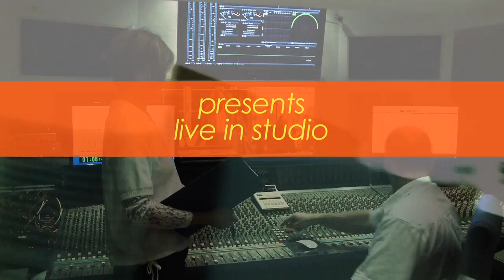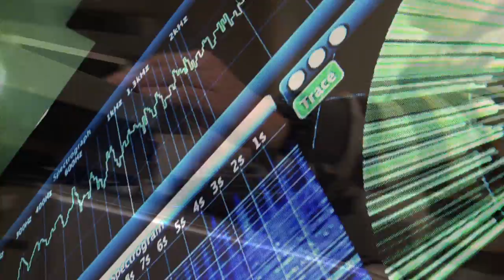Few And Far Between at Bytronic Studio: White Room - Cover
Few And Far Between sind eine Coverband, die sich auf Lieder aus den 70er- und 80er-Jahren spezialisiert hat. Das macht Sinn, denn Markus Seger, Helmi Seger, Werner «Wängg» Peter, Pierre Kübler und Martin Grah sind in dieser Zeit musikalisch sozialisiert worden. Damals traten sie in leicht veränderter Besetzung unter dem Namen Hochwasser auf und spielten New Wave, heute nennen sich die fünf Herren mittleren Alters Few And Far Between und kennen keine musikalischen Berührungsängste. Erlaubt ist, was gefällt und Sinn macht; Hauptsache, die Songs passen ins Bandkonzept.

Dass sich die Winterthurer Gruppe aufs Nachspielen von Songs von Sting und seiner ersten Gruppe, The Police, spezialisiert hat -- daneben haben Few And Far Between auch Musik von Cream, Talk Talk, Joe Jackson oder den Red Hot Chili Peppers im Repertoire --, hat weder mit dem Police-Comeback noch mit der Tatsache zu tun, dass Markus Segers Stimme derjenigen von Sting verblüffend ähnelt.

Nachzuhören ist das Resultat der Bemühungen von Few And Far Between auf der CD/DVD «In Concert». Die Rockposen überlassen sie gerne anderen, unprätentiös und ohne Hast surfen Few And Far Between durch 12 Songs, die bestens aufeinander abgestimmt sind und dem Publikum immer wieder begeisternden Applaus abringen.

Bytronic Studio -- the reel sound.
Das Bytronic Studio erstellt seit 1988 Audio-Aufnahmen in verschiedenen Genre. Bereiche wie Rock, Funk und Jazz sind dabei zum Hauptthema geworden. Nach dem fünften Studiobau präsentieren sich die Räumlichkeiten in neuem Look. Schwergewicht ist wieder die "alt" bewährte Analogtechnik, die heute vermehrt zum Einsatz kommt.

Bytronic
Audio Recording Studio
Roman Byell
Brünggen 25
CH-8483 Brünggen bei Kyburg